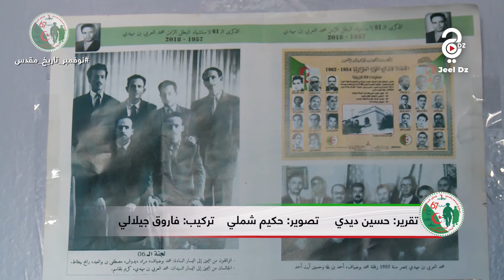المجاهد حسين فتوح... معلمٌ للأجيال ومخرّب لمشاريع فرنسا المحتلة خلال الثورة